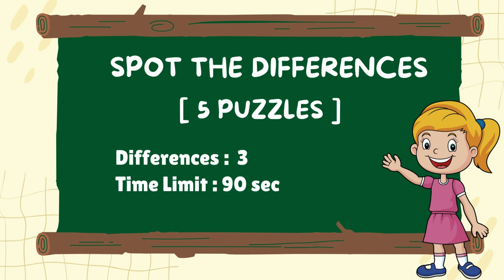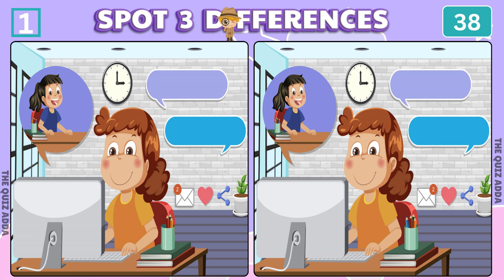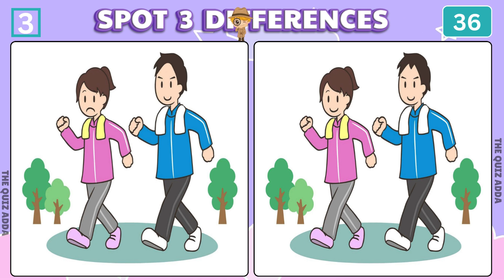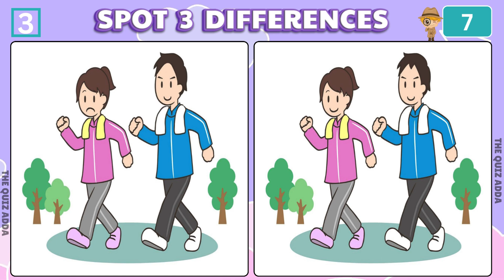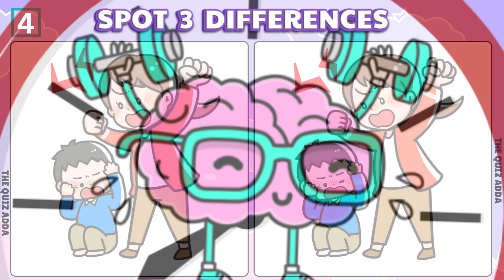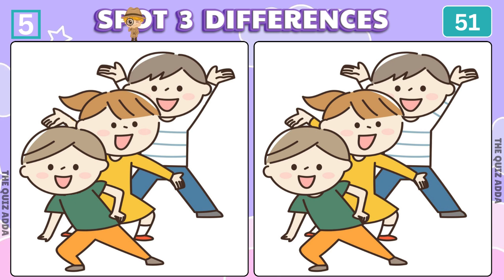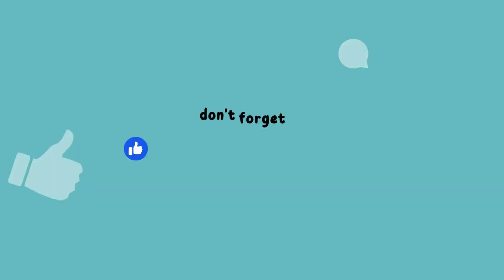【Find the Difference】Spot The Difference In 90 seconds | Can you find it ?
Find the difference - medium hard level It is useful for brain training and aging prevention! we'd love to hear how many answers you got right in the comments

00:00 INTRO
00:13 PUZZLE 1
01:50 PUZZLE 1 ANSWER
01:59 PUZZLE 2
03:36 PUZZLE 2 ANSWER
03:45 PUZZLE 3
05:22 PUZZLE 3 ANSWER
05:30 PUZZLE 4
07:08 PUZZLE 4 ANSWER
07:16 PUZZLE 5
08:54 PUZZLE 5 ANSWER
09:02 THANK YOU